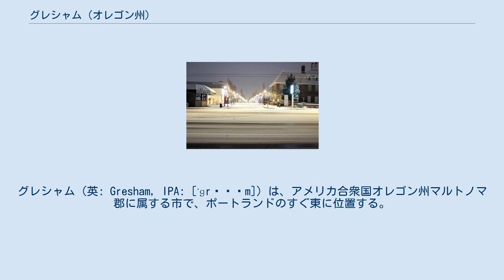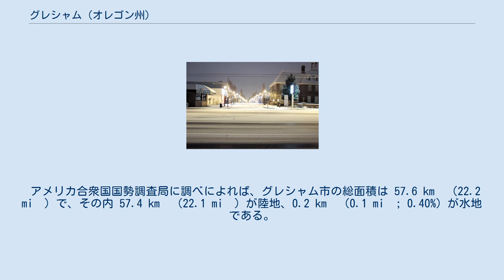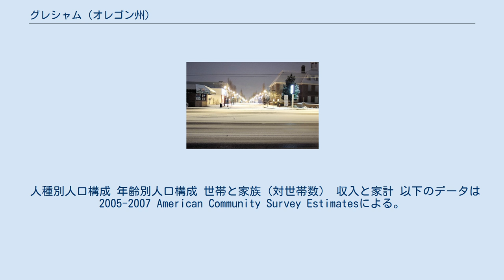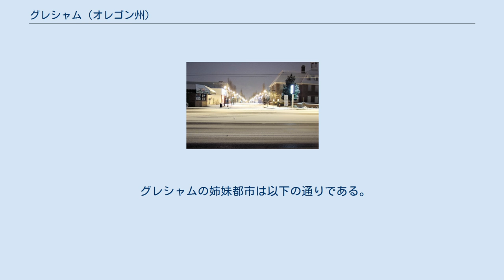グレシャム (オレゴン州)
マルトノマ郡_(オレゴン州)
グレシャム（英: Gresham, IPA: [ˈɡrɛʃəm]）は、アメリカ合衆国オレゴン州マルトノマ郡に属する市で、ポートランドのすぐ東に位置する。
市名は、南北戦争の将軍やアメリカ合衆国郵政長官を歴任したウォルター・クウィンティン・グレシャムの名に由来する。
2000年の国勢調査における人口は90,205人であり、2008年の人口調査センターによる推定人口は100,655人であった。
オレゴン州で第4位の人口規模を有する市である。
 グレシャム市の成立には条件が課せられ、郵便局と郵便番号の認可が必要とされた。
同地の商店所有者の一人が店舗を郵便局にし、郵便局認可後は郵政長官ウォルター・クウィンティン・グレシャムに因んだ市名を付けることを申し出た。
この時まで、グレシャムはキャンプグラウンドという名で通っていた。
これは、同地の森林地帯が、開拓者が立ち寄ってポートランドに到着する前に心を落ち着ける場所だったからである。
郵便局は1884年5月に設立されたものの、グレシャムが市として成立するのは1905年である。
開拓者の一家に生まれたルイス・シャタックが初代市長に就任した。
 アメリカ合衆国国勢調査局に調べによれば、グレシャム市の総面積は 57.6 km²（22.2 mi²）で、その内 57.4 km²（22.1 mi²）が陸地、0.2 km²（0.1 mi²; 0.40%）が水地である。
 人種別人口構成 年齢別人口構成 世帯と家族（対世帯数） 収入と家計 以下のデータは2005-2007 American Community Survey Estimatesによる。
 グレシャム市の行政は、市支配人制の議会形態の下で行われている。
市長と市議会議員は選挙によって選ばれ、市の立法と政策決定に携わる。
 議会は、日々の都市経営の責任者となる市支配人を任命する。
2008年現在、グレシャム市の市支配人は、20年間の市支配人経験を持つエリク・クヴァルステン（Erik Kvarsten）である。
クヴァルステンは2007年8月1日に現職に就任した。
 市議会は市長と6人の議員で構成され、任期は全て4年である。
選挙は偶数年の11月に行われる。
4で割り切れる年（2000年、2004年、2008年など）の選挙では3人の議員が選ばれる。
4で割り切れない年（1998年、2002年、2006年など）の選挙では他の3人の議員および市長が選ばれる。
 グレシャムが区域となる公立学区は、センテニアル公立学区、グレシャム＝バーロウ公立学区、レイノルズ公立学区の3つがある。
その他、高等教育機関としてマウントフッド・コミュニティ・カレッジが市内にある。
 州間高速道路84号線および国道26号線が市内に通っている。
 TriMetが運営するバス交通網、MAXライトレールの他、サンディ・エリア・メトロと呼ばれるシャトルバスが通っておりサンディまで伸びている。
 グレシャムの姉妹都市は以下の通りである。